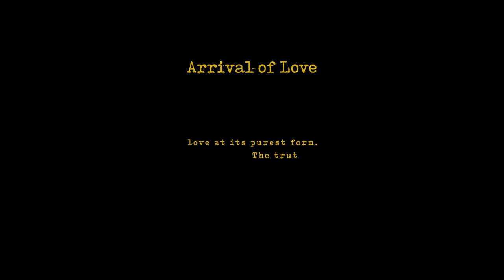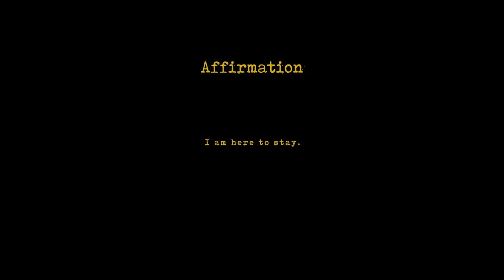Kuukua Eshun - Artist Act Of Love Short Film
Artist Act Of Love shows the process of what love looks like and exploring the complexities of home and the many forms it takes for a lover. What does it mean to pledge allegiance to a person, a point in time, or the self? This film is about feeling and knowing love at it’s purest. It is a romantic escapism for people who love deeply.